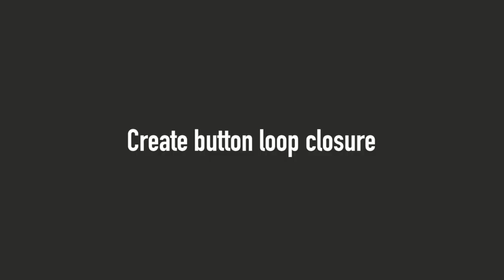DIY Rustic Jute Cord Bracelets from Reused Plastic Bags - A Fun and Eco-Friendly Project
Turn Plastic Grocery Bag Into Bracelet - Reuse & Repurpose Idea

Looking for a fun and eco-friendly DIY project? Try making rustic and natural bracelets using plastic grocery bags! This is a great way to upcycle those bags and reduce waste. All you need are some basic tools and materials, like scissors, glue, and of course, the plastic bags. Simply cut, braid, and glue to create your own unique and stylish bracelets. With this simple yet creative project, you'll have a set of bracelets that are not only fashionable but also environmentally conscious. So why not give it a try? Enjoy making your own one-of-a-kind plastic bag bracelets!

Tools & Materials
​• Plastic grocery bags
• Jute Cord
• Fabric glue
• Coconut shell buttons
• Natural polished hemp cord (20 lb)
• Scissors
• Clipboard (optional)

Etsy Shop

Music: Wolfgang Amadeus Mozart - Piano Sonata No. 11 in A major, K. 331, Alla turca – III. Allegretto (public domain)
Performed by AccessoryMu (The MU-sic Five)